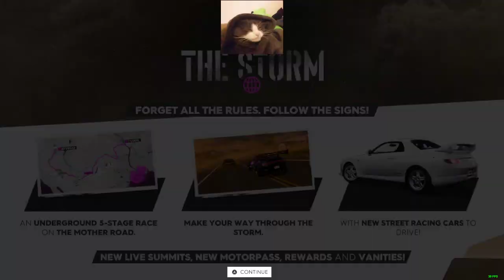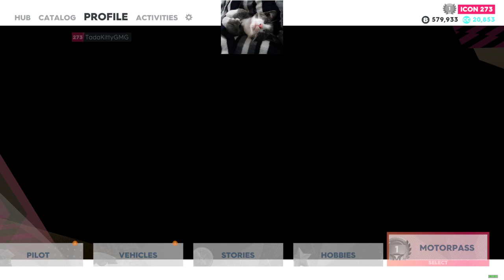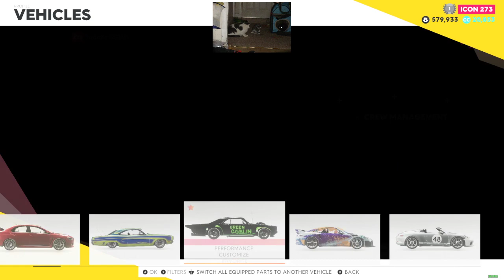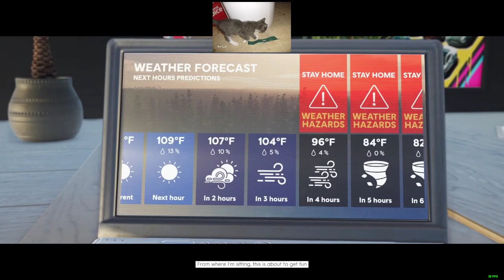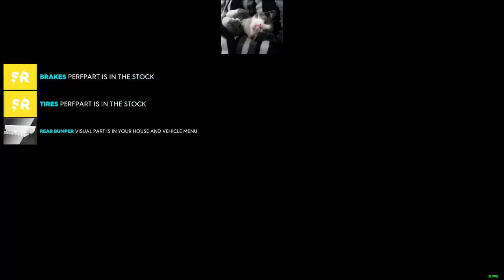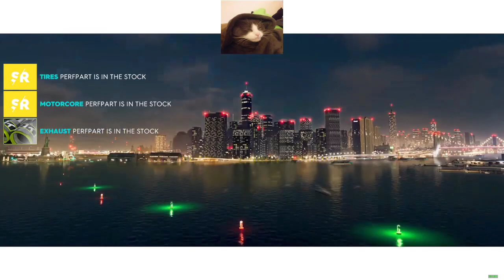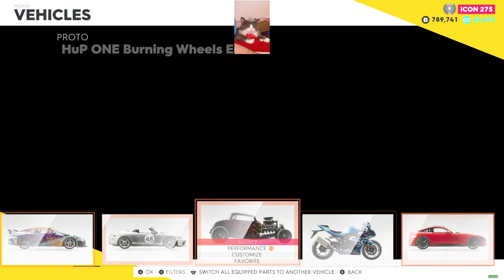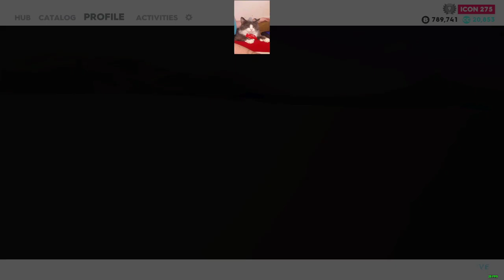New stuff to do so lets get to doing stuff.